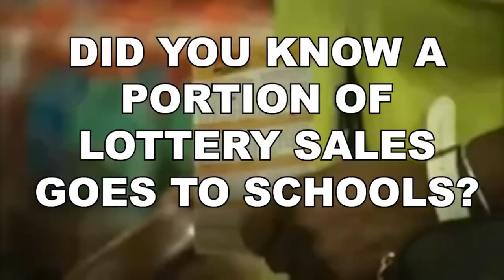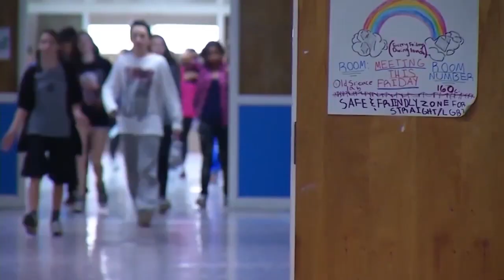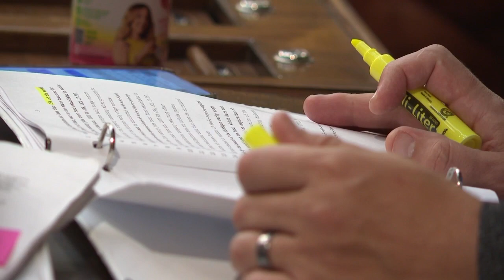Michigan's lottery funds for schools: WHERE DOES THE MONEY GO?